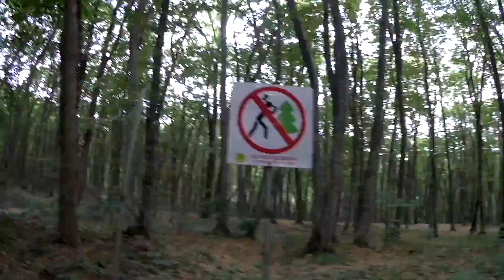На холодных родниках...